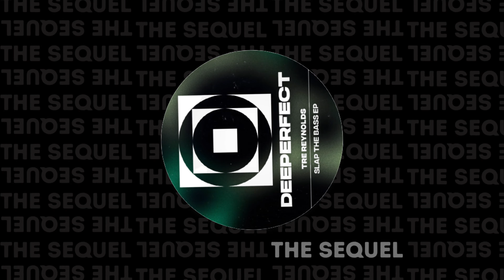Tre Reynolds - Slap The Bass [Deeperfect]